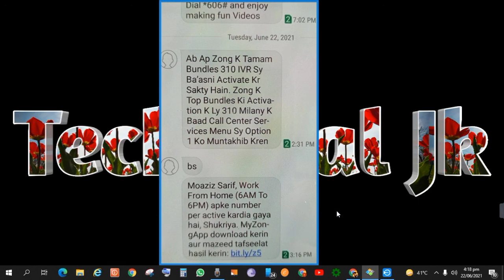ZONG 10GB Weekly Internet New Offer | ZONG 10GB Weekly Internet Code